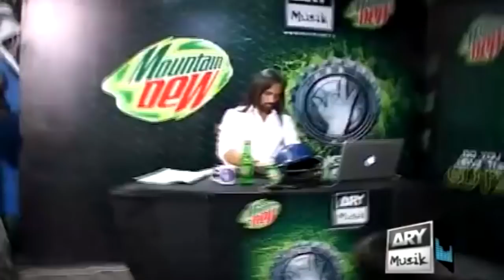Kiya Ap Karsaktay Hain Itna Balance ???